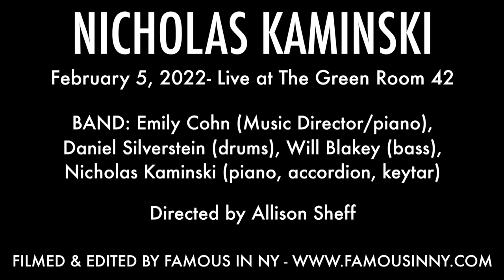Lauren Renahan - "The New Me" (Nicholas Kaminski)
NICHOLAS KAMINSKI
February 5, 2022- Live at The Green Room 42

BAND: Emily Cohn (Music Director/piano), Daniel Silverstein (drums), Will Blakey (bass), Nicholas Kaminski (piano, accordion, keytar)

Directed by Allison Sheff